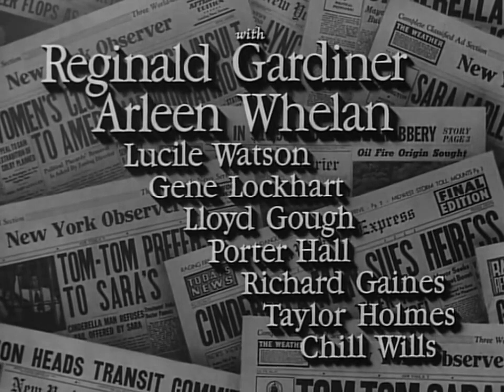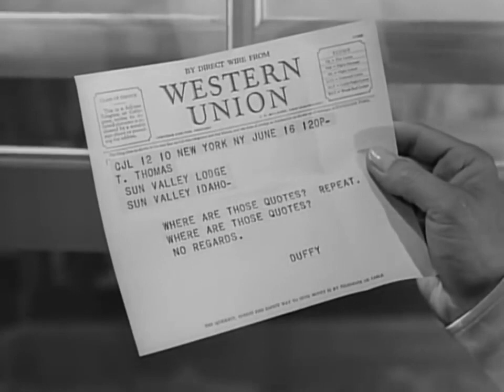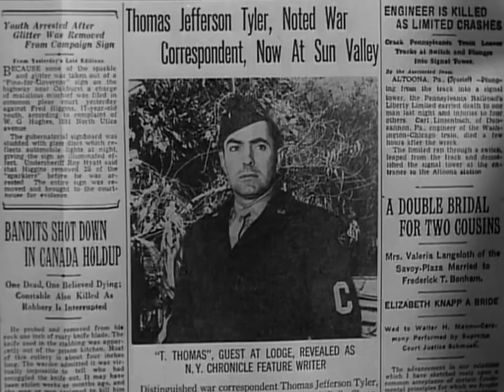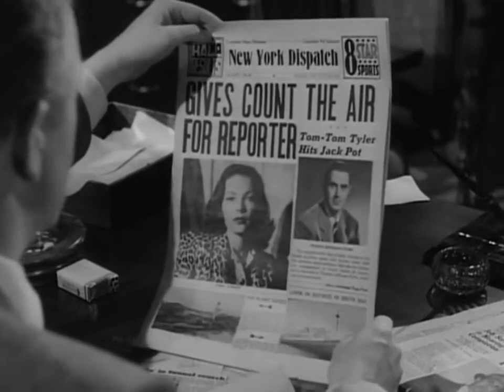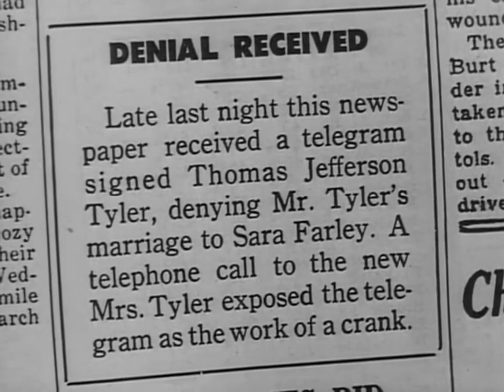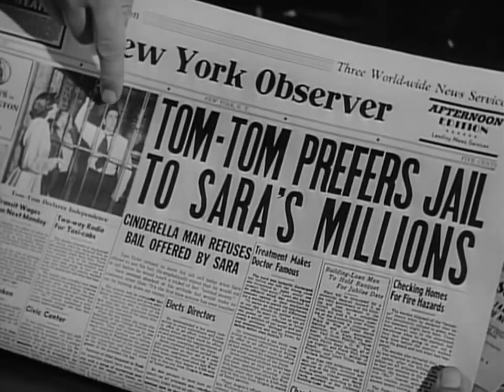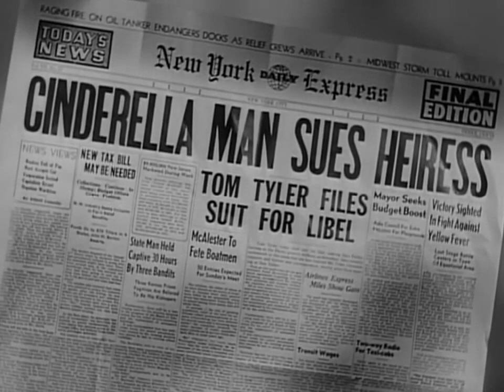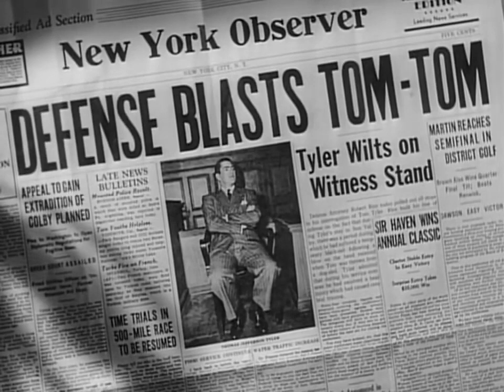That Wonderful Urge (1948) Tyrone Power, Gene Tierney | Romantic Comedy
Classic Movie
When an heiress finds out that the friendly young man she's met at Sun Valley is really an investigative reporter, she ruins his career by falsely claiming they're married.

Cast
Gene Tierney as Sara Farley
Tyrone Power as Thomas Jefferson Tyler
Reginald Gardiner as Count Andre De Guyon
Arleen Whelan as Jessica Woods
Lucile Watson as Aunt Cornelia Farley
Gene Lockhart as Judge Parker
Lloyd Gough as Duffy, Chronicle Editor
Porter Hall as Attorney Ketchell
Richard Gaines as Whitson - Farley's Executive
Taylor Holmes as Attorney Rice
Chill Wills as Homer Beggs, Justice of the Peace in Monroe Township

Directed by Robert B. Sinclair
Written by Jay Dratler
Produced by Darryl F. Zanuck
Fred Kohlmar
Starring Gene Tierney
Tyrone Power
Reginald Gardiner
Cinematography Charles G. Clarke
Edited by Louis Loeffler
Production
company
20th Century Fox
Distributed by 20th Century Fox
Release date